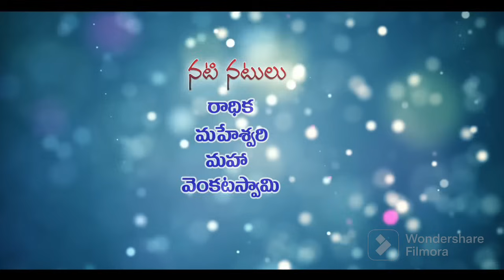మొగన్ని వంచిన పెళ్ళాం || Latest Telugu Comedy Short Film || Mana Video Muchatlu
Writen & Direction : Raj Uragonda (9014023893)